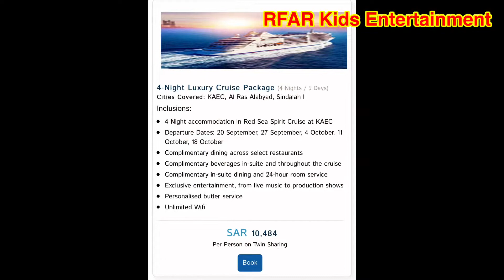KAEC- A Memorable Experience Part- 2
Night View & Luxurious Cruise